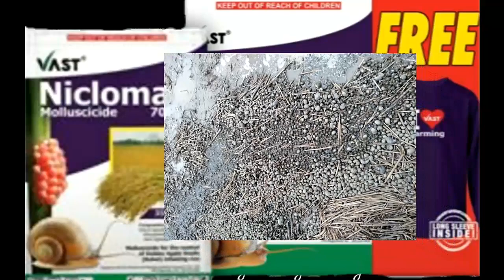KUHOL /SNAIL /HOW TO CONTROL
NICLOMAX
SAGOT SA MAPINSALANG KUHOL "MILLENNIAL FARMER 28"